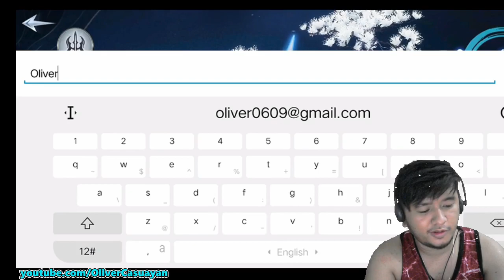Astral Soul Awaken | PIKEMAN GAMEPLAY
🔥Now Available🔥
💡Famous novel legal authorization, high-quality fantasy MMO masterpiece "Astral Soul Awaken" Coming!
💡Fastest practice, awakening God Vein, unobstructed upgrade, arrive the fairy realm! Film quality presents the real fantasy world, 360° free-flying, Four Class systems, five career transfer and breakthroughs, Design fashionable weapon skin, subdue ancient divine beast for mount, free trade the Ancient weapon, fierce fighting in Clans and outright PK with players, the most hot-blood fantasy game wait for you!